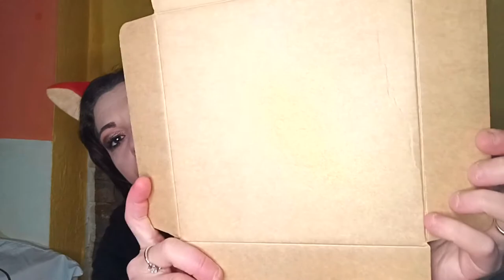Apriamo Insieme la Box LOTTIE LONDON x ASOS ♥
Nel video di oggi facciamo il VideoUnboxing di Lottie per